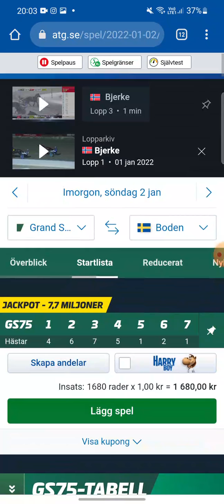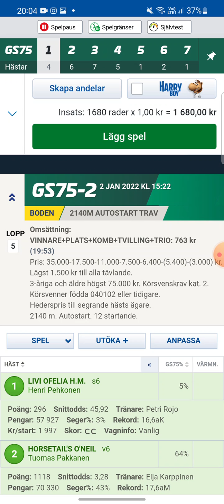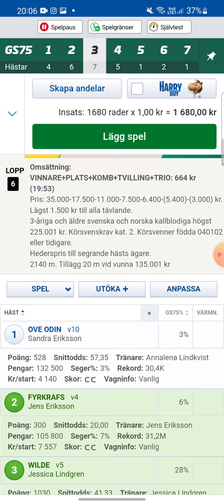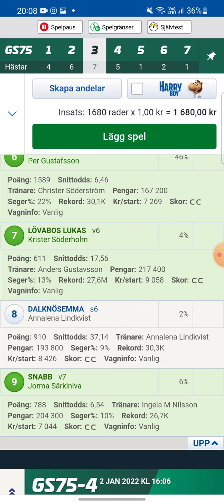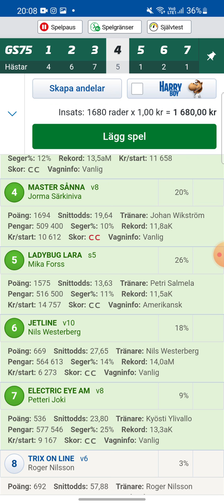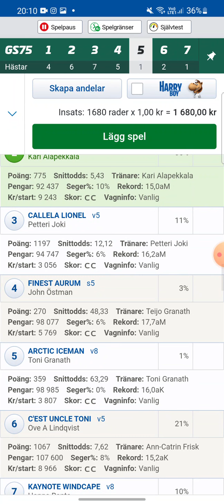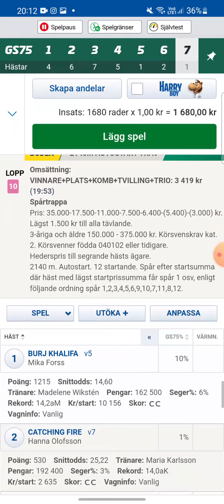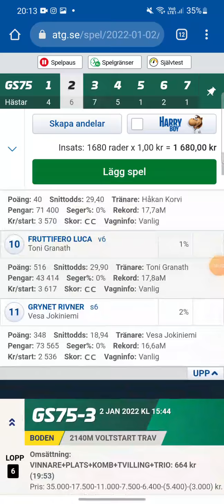GS 75 2/12 Boden. 7.7 miljoner i jackpot!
I samarbete med travstugan.se samt direkten Ryd Linköping.